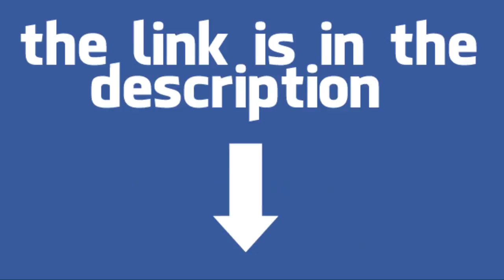THE TARDIS LANDS ON FACEBOOK